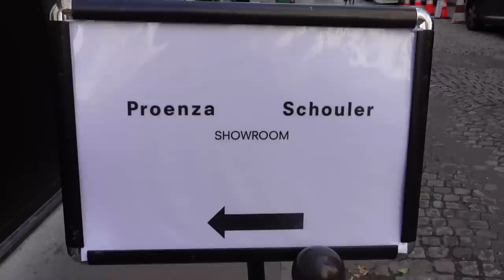Paris Fashion Week 2022 Vlog PART III + Sharing EXCITING News!!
If you’re reading this, you’ve made it to the end of Fashion Month! Thank you so much for tuning into this season. It’s been a wild ride which I loved but I’m also sooo happy to be back home. That said, I’m thrilled to finally reveal that I will be a part of the new Real Housewives cast of New York! Woohooooooo!! Don’t worry Scout Fam, I won’t be going anywhere on YouTube though. Thank you for all the kind words, I’m looking forward to this next journey.

Thanks for tuning into the last episode of Fashion Month, I’ll see you next Saturday!

xx

MY FAVORITE ITEMS BELOW

CAMERA EQUIPMENT:

FAVORITE KITCHENWARE:

VEGAN COOKBOOKS:

HOME ORGANIZATION ITEMS:

ALL THINGS ADAPTOGENS:

SKIN + GUT SUPPLEMENTS:

I'm Sai De Silva an energetic fashion content creator and mother of two from NYC.  We share videos about family, fashion, and beauty. Our content feels sometimes glamourous with a side of chaos and humor.  We never take ourselves too seriously and love to laugh.

XO,
Sai